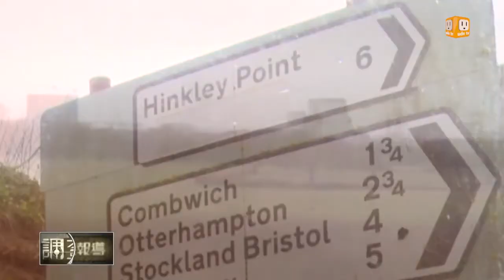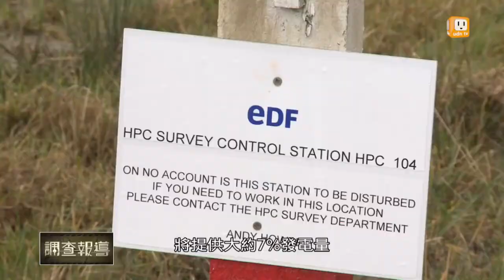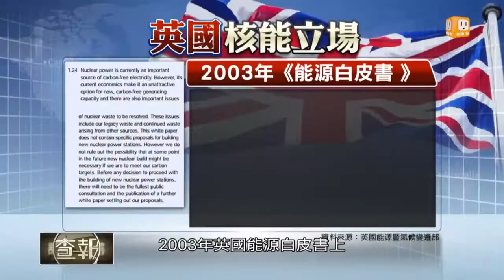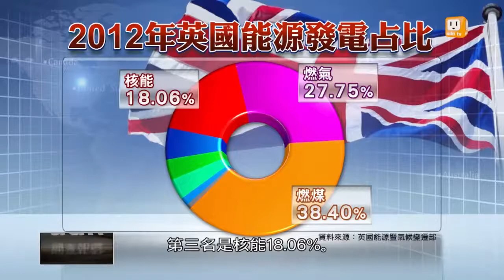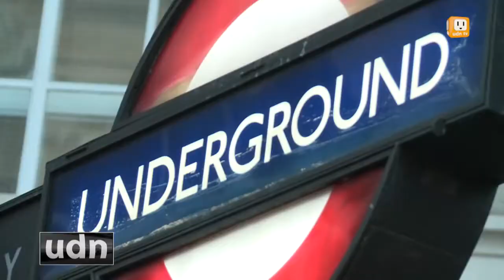【借鏡英國】能源政策非核不可 英國復興核能 -udn tv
去年底看到英國興建核電廠的新聞，udn tv立刻決定派記者前往英國實地調查採訪，發現英國踏上核能復興之路，是因為他們的能源政策，包括減少排碳量、電價讓民眾負擔得起、還有穩定供應能源，而英國政府認為符合這三大政策的能源，就是核能。但是英國真的能把核安、核廢問題擺在一旁嗎？我們的記者將透過鏡頭，帶您更進一步認識英國，找出他們非核不可的理由。